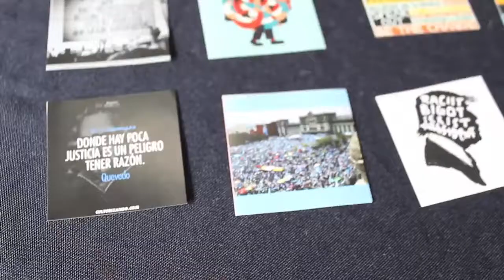Feria Electoral 2019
Departamento de Agrupaciones Estudiantiles - DAE- te recuerda que las próximas EleccionesEstudiantiles serán el 6 de noviembre.
¡Es momento de participar y escoger a tus representantes estudiantiles!